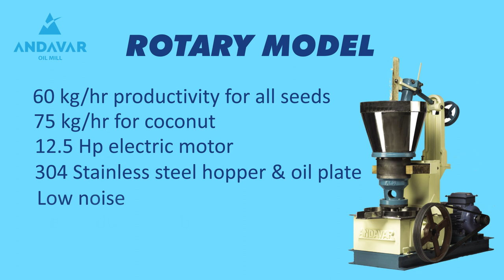Oil Mill Installation | in Coimbatore | Rotary model machine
Automatic Andavar Rotary oil extraction machine, this machine can crush Multi seeds up to 75 kg coconut capacity per hour. Women can handle the machine, maximum capacity crushing machine. Cold press oil extraction machine can extract mustard oil, ground nut oil, Sesame oil, coconut oil and also all oil seeds with out external temperature. This high capacity machine is installed in Kannan store in Coimbatore

Company details: Andavar lathe works one of the leading oil extraction machine manufacturer in India since 1968. A brand name of oil extraction machines production around 54 years. We have 22 variety of multi oil extractors along with oil filter, bottle fillers, copra cutters and wooden oil extractors. We own the production unit, Assembly unit and oil mill setup.